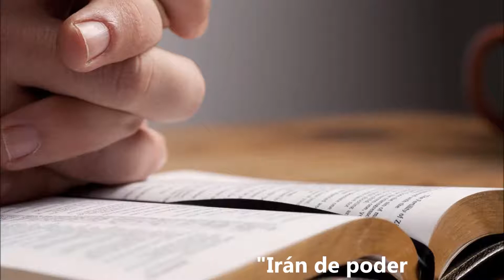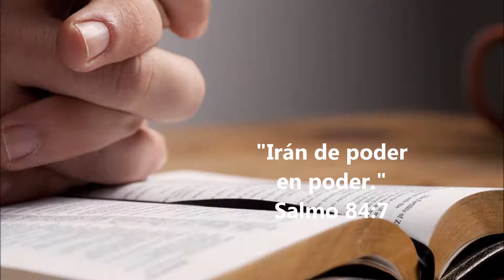MEDITACIÓN DE HOY CON MILTON VILLANUEVA - 14 de diciembre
Meditación para el día de hoy 14 de diciembre / Tomada de Mañana y Tarda de C H Spurgeon / En la voz de Milton Villanueva